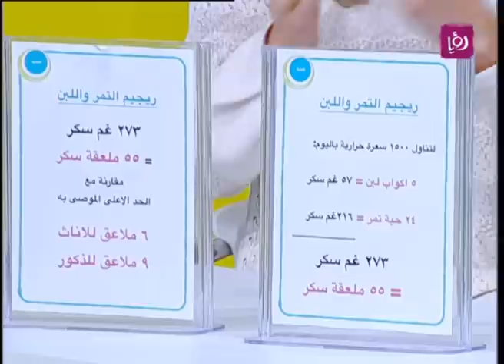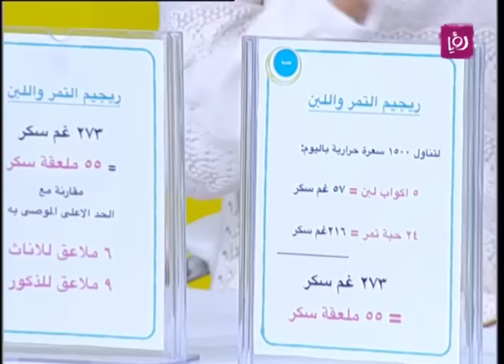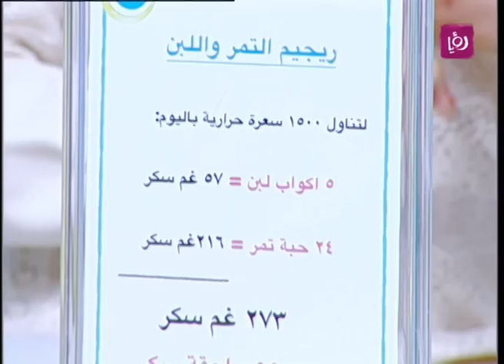ريجيم التمر واللبن - رزان شويحات - تغذية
رزان شويحات - أخصائية تغذية تتحدث لبرنامج دنيا يا دنيا عن ريجيم التمر واللبن.